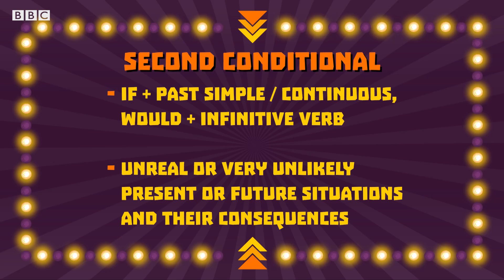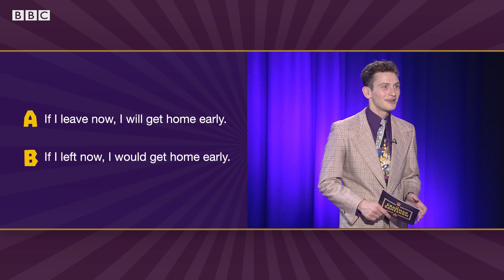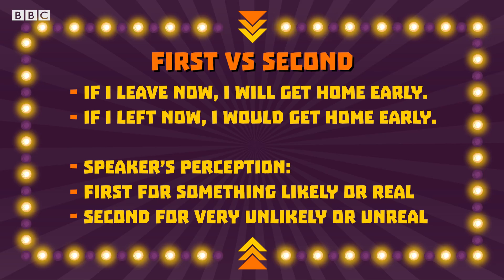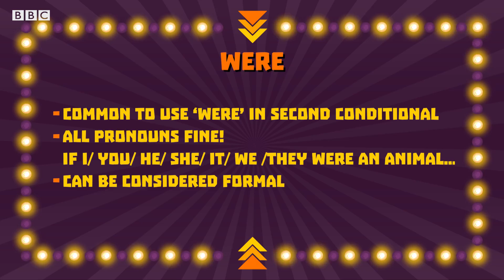Second Conditional: The Grammar Gameshow Episode 20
Welcome to the Grammar Gameshow! Test your knowledge in this crazy quiz! The presenter is a bit strange, the points don't make sense and the prizes could use some improvement, but at least the English grammar is correct!

We finally have a winner! Liz makes it through to round two! This episode is all about the second conditional! That present-to-future construction with ‘if’ that’s all about the unreal! Will you be able to answer the questions? Will Liz survive another round? And why is Will acting so differently? Find out in this episode of the Grammar Gameshow!